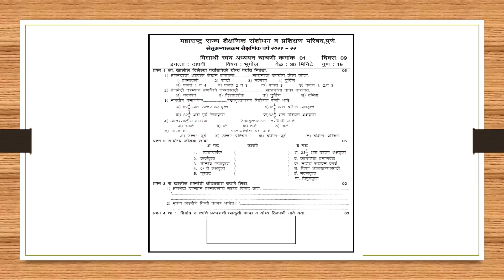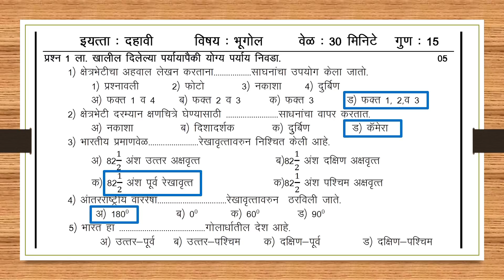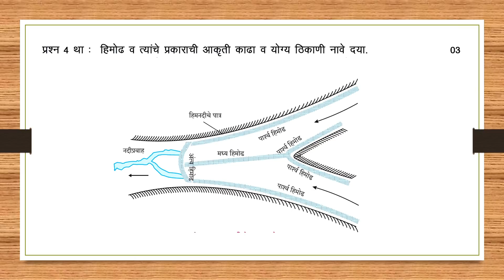सेतू अभ्यासक्रम इयत्ता दहावी भूगोल | चाचणी क्र. १ ( उत्तरासहित ) Setu Abhyaskram | Bridge Course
सेतू अभ्यासक्रम इयत्ता दहावी
Bridge course 10th
विषय - भूगोल
चाचणी क्र. १ ( उत्तरासहित )
Setu Abhyaskram
Subject- Geography
1st unit test with answer
day-15
दिवस १५ वा
ssc

Rajesh Gite
Balmohan Vidyamandir,
mumbai.

Link-
Rajesh Gite Educational
इतिहास / भूगोल /मराठी... या विषयाचे शैक्षणिक साहित्य